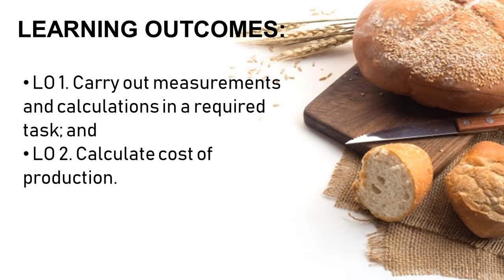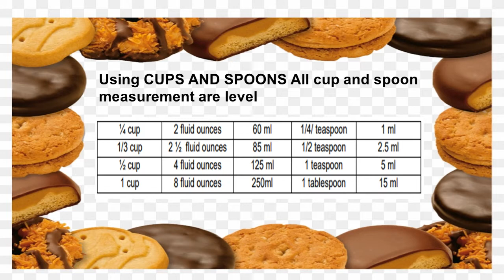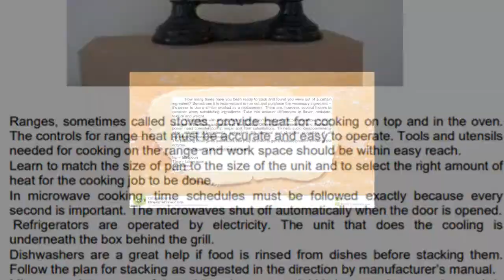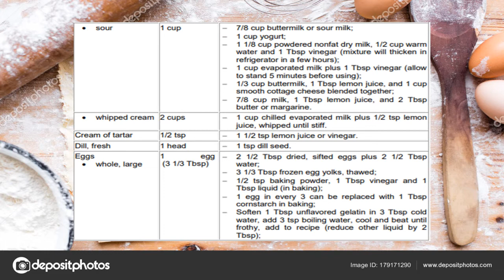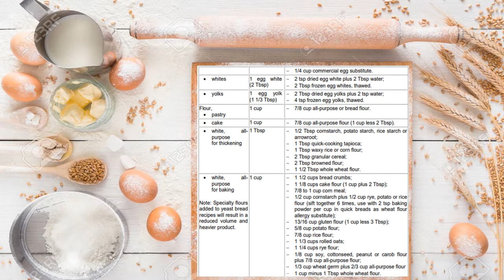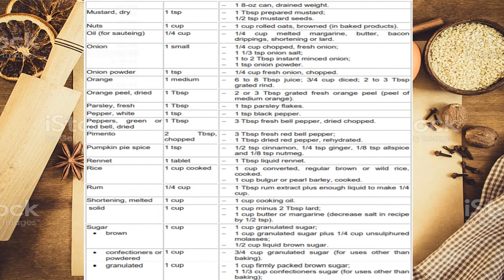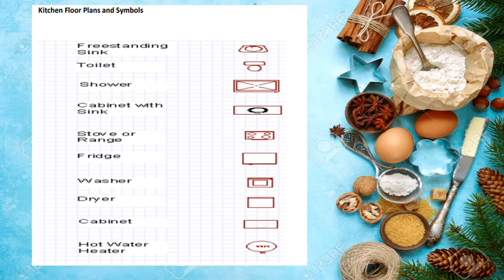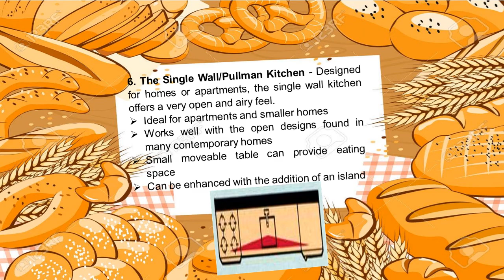TLE-7 (COMMERCIAL COOKING)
LESSON 2